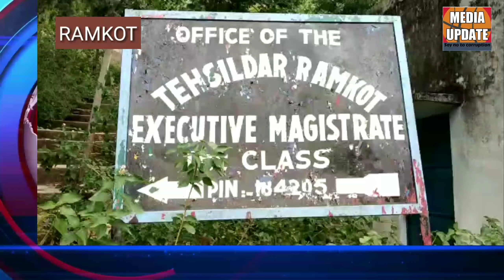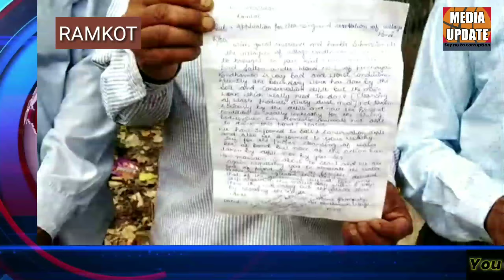पंचायत कंधारनु के लोग तहसीलदार रामकोट से मिले। इन्होंने साइल कंजर्वेशन डिपार्टमेंट के खिलाफ रोज जताय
पंचायत कंधारनु के लोग तहसीलदार रामकोट से मिले। इन्होंने साइल कंजर्वेशन डिपार्टमेंट के खिलाफ रोज जताया। और वहां बने  तालाब का निरीक्षण करने के लिए तहसीलदार को बोला।

Subscibe Media update  har khabar aap tak